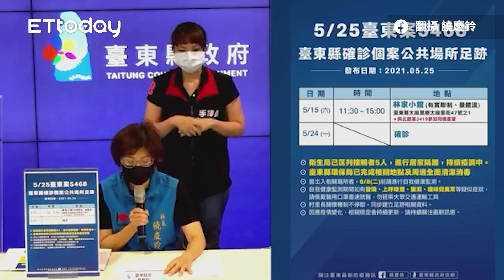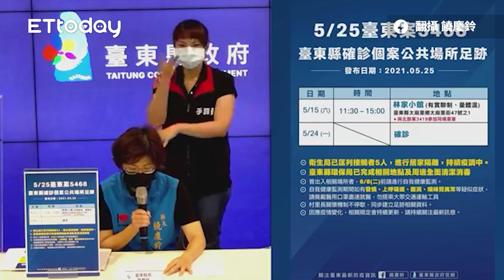台東+2與北部有關！足跡見關鍵 曾「參加喜宴+搭台鐵太魯閣號」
影片授權：翻攝 饒慶鈴

台東+2都與北部有關！足跡驚現關鍵字　參加喜宴+搭太魯閣號